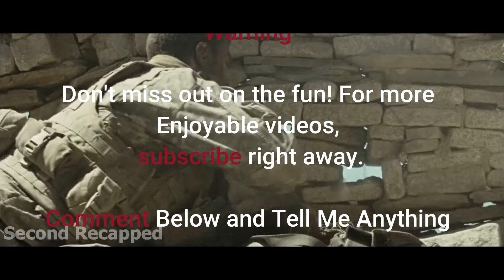two American soldiers face off against an Iraqi sniper in a deadly game of survival | Movie Recaps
"The Wall" is a 2017 psychological thriller directed by Doug Liman. The film follows two American soldiers, Sergeant Shane Matthews and Staff Sergeant Allen Isaac, who are tasked with investigating a pipeline construction site in the desert of Iraq. Upon arrival, they find themselves under sniper fire and take cover behind a crumbling wall. As they try to assess the situation, they discover that the sniper, an Iraqi marksman named Juba, is highly skilled and has them pinned down. The majority of the film takes place with the two soldiers engaged in a tense psychological battle with the unseen enemy sniper, Juba. The film explores themes of survival, war, and the psychological toll of combat. It's a gripping and intense thriller that keeps viewers on the edge of their seats until the very end.

Movie Recap
Movie Recap
Movie recaps
movie recaps
Film Summary
Plot Explanation
Movie Synopsis
Key Moments
Character Analysis
Cinematic Recap
Story Breakdown
Scene Highlights
Film Review